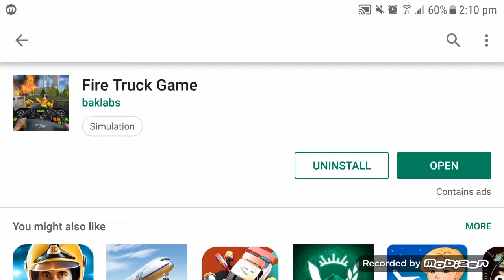Fire Truck Game